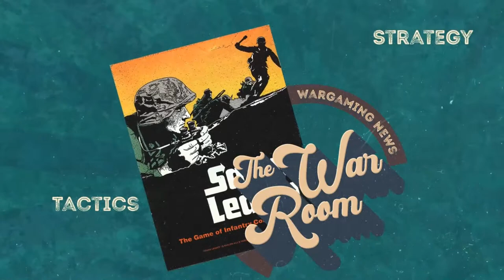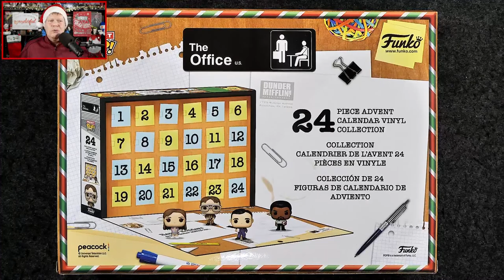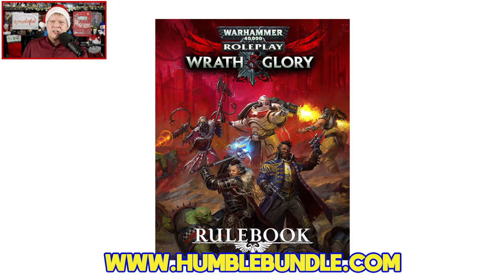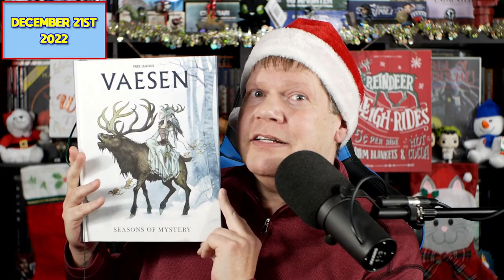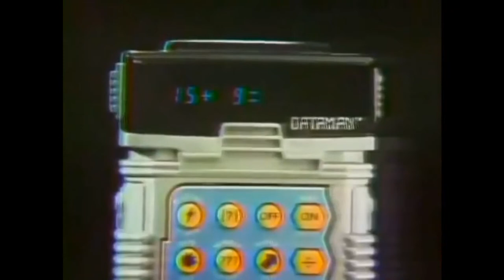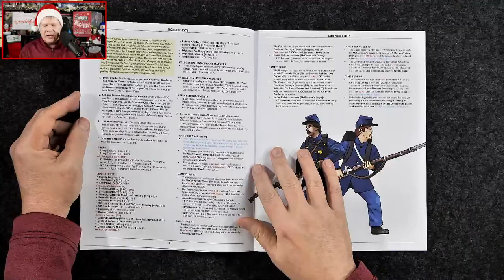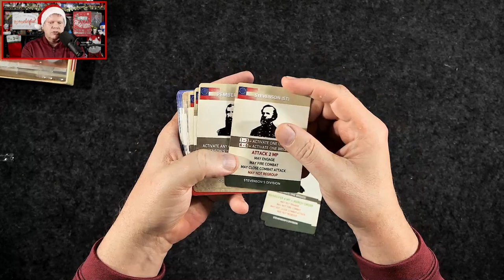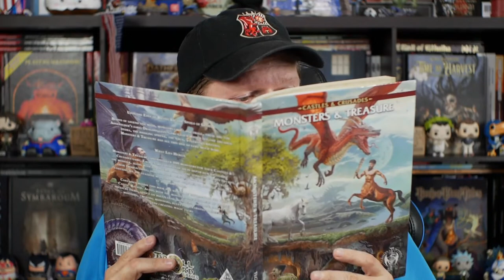Unboxing and First Look at The Hill of Death: Champion Hill on The Gaming Gang Dispatch EP 867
Jeff unboxes and dives into the latest wargame design from Hermann Luttmann, The Hill of Death: Champion Hill, from Tiny Battle Publishing. This American Civil War game simulates the 1863 battle of Champion Hill. The Hill of Death is for two players, ages 14+, plays in around 90 to 180 minutes, and carries an MSRP of $55.00. Plus the latest tabletop gaming news from Cubicle 7 Entertainment, GMT Games, DriveThruRPG, Humble Bundle, Matagot, Pelgrane Press, and more.

0:00 Introduction
7:16 Taking a peek at today's Pocket Pop (as well as the final three Pops) in the Funko: The Office Advent Calendar
15:45 The tabletop gaming news of the day
38:14 Contest winner, random musings, and a brief intermission
48:24 The Gaming Gang YouTube numbers for 2022
1:03:55 Unboxing and taking a peek at The Hill of Death: Champion Hill
1:30:48 Wrapping up and happy holidays gang!